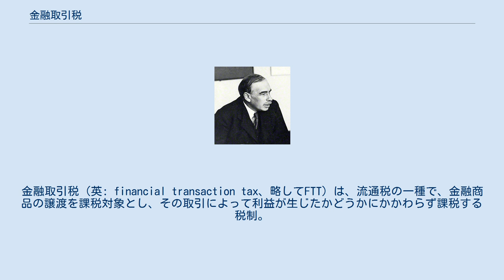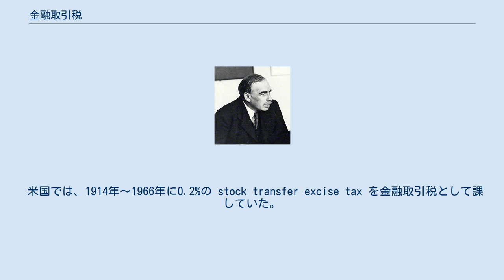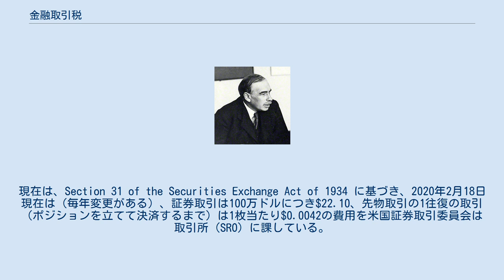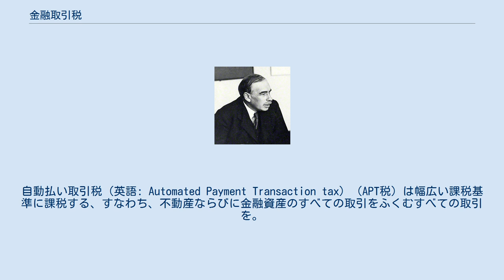金融取引税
金融取引税（英: financial transaction tax、略してFTT）は、流通税の一種で、金融商品の譲渡を課税対象とし、その取引によって利益が生じたかどうかにかかわらず課税する税制。
日本では有価証券取引税や取引所税などが1893年より存在したが、1999年に廃止され、現在は利益に対して所得税と法人税が課税されている。
 2010年代のヨーロッパで議論された金融取引税は、特定の目的に対する、特定の種類の金融取引（英語: financial transaction）に課せられる租税で、外国為替や株式や債券やデリバティブ取引など、全ての投機的（短期）金融市場取引を対象とする超低率（0.1％以下程度）の課税である。
超低率であっても莫大な租税収入が見込まれている。
 莫大な租税収入が見込まれる理由は、金融取引１回ごとにその取引高に課税される、コンピューターを駆使した短時間で膨大な取引回数を行う投機的取引への課税（低利率×膨大な取引回数）であるからである。
このようなキャピタルゲイン目当ての短期の投機ではなく、株式や債券などでの本当の投資である長期投資や実体経済での為替取引である貿易決済や国際通貨両替などにおいてはそれに比べその取引回数は非常に少ないためこの税負担は無い（影響を受けない）に等しい。
 よってこの税負担者は自身で直接に金融取引行う個人投資家は別として、投資信託などで金融取引の代行を行う投資運用会社（機関投資家）になる。
これが個人の金融所得になった時点で適用される日本での所得税（分離課税）とは違う点である。
 だが世界各国が同時に導入しなければ効果が出ないという難点もある。
非導入国がある場合、投機家の資金が非導入国に大量に流入する恐れがあるからである。
 その概念は金融サービスで広く共通して考えられてきた；それは通常消費者が支払う消費税を含めずに考えられる。
 取引税は金融機関そのものにおいて徴税されるものではない；むしろ、課税の対象となる目的とするところの特別な取引において徴収される。
であるから、もし金融機関が全くその課税対象となる取引を行わないならば、取引税の対象と全くならない。
なおその上、もしある金融機関が一つのそのような取引を行えば、その一つの取引に対してだけ課税される。
それらの上で、例えばこの税は金融活動税（英：financial activities tax、略してFAT）でも、金融安定な寄付（英：financial stability contribation、略してFSC）、もしくは銀行税（英語: Bank tax）でもない。
（1936年にジョン・メイナード・ケインズが元々展望したように）他のいかなる行為も抑制せずに過度の投機を選択的に抑制する手段として金融取引税を扱う議論においてこの明確化は重要である。
 金融取引税は幾つかのタイプがある。
各々はそれらの目的を持つ。
あるものは提案に過ぎない一方で、あるものは既に実現されている。
それらの概念は多くの組織や世界中の地域で考えられた。
あるものは地域として一つの国内で使うのを意味する；これに反してあるものは多国間である。
380億ドル（290億ユーロ）を計上する、2011年ではFTTを使っている国は40ヶ国ある。
 2020年に入り新型コロナウイルス感染症への経済対策に端を発した給付金や導入の機運が高まっているベーシックインカムなどへの財源の必要性などから、超低率で莫大な財源創出が見込めるこの金融取引税やトービン税（通貨取引税）などの導入の機運が世界的に高まっており、効果を発揮させるためには全世界での協調導入（国際連帯税として）が必要である。
 他、日本においては、逆進性があり格差拡大や景気減退につながっている消費税の減税や廃止などのための新たな財源として、この金融取引税も有望である。
 詳細　日本の消費税議論#金融取引税、トービン税（通貨取引税）の導入　参照 2020年現在実施している国はブラジル、ペルー、アルゼンチン、コロンビアなど、中南米諸国に多い。
 欧州連合(EU)では2000年代ぐらいから長期に渡る導入議論を経てようやく2021年の導入を目指している。
 日本では、1937年～1950年に有価証券移転税があり、1953年～1999年までは有価証券取引税が存在した。
加えて1893年～1999年は取引所税が課せられていた。
1999年当時、取引に課税すると、市場が不活性になり、利益だけに課税した方が良いという議論があ...